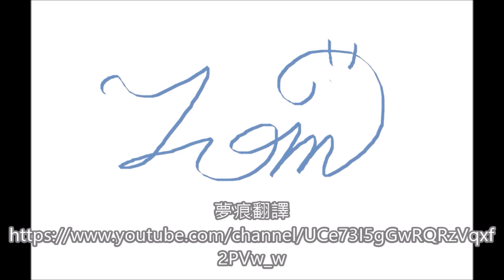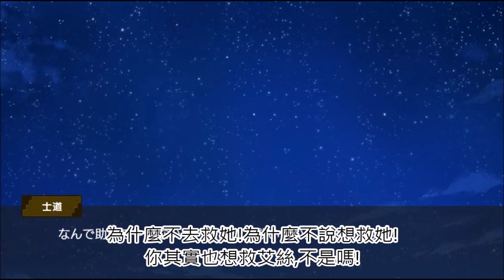劍姬的災難 1-42 約定